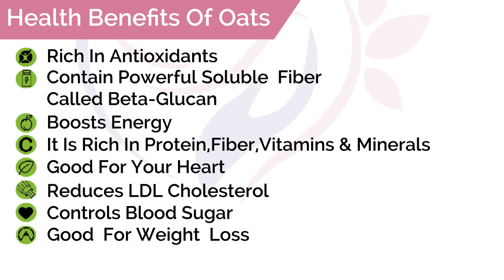How to make healthy Oats Egg Omelette Recipe | Bachelor Recipe For Breakfast | Malayalam